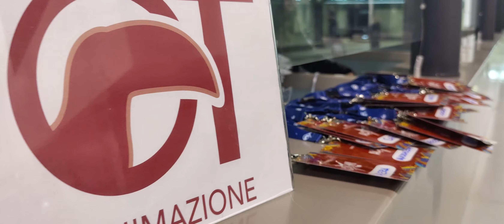Ricordi indelebili : Academy 24 Marsa Alam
Sei pronto per vivere un'esperienza unica e emozionante? Guarda il nostro nuovo video che ti farà rivivere l'Academy 24 a Marsa Alam per i futuri animatori turistici appena conclusa, piena di momenti divertenti, di grande apprendimento e di grande condivisione. Grazie alle lezioni dei nostri coach e alle attività pratiche sul campo, abbiamo formato i nostri ragazzi per diventare degli animatori di successo e far divertire gli ospiti nei migliori villaggi turistici Alpitoutword. Se vuoi farti coinvolgere in questa esperienza unica, non perdere l'opportunità di candidarti alla prossima formazione! Hai voglia di metterti alla prova, lavorare in team e divertirti? Allora non perdere l'occasione di diventare il prossimo animatore turistico di successo!